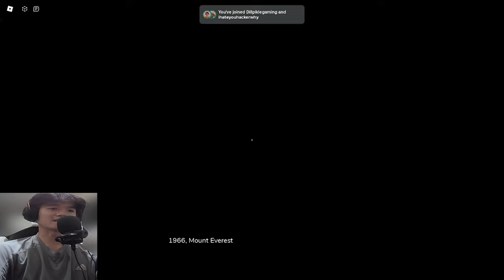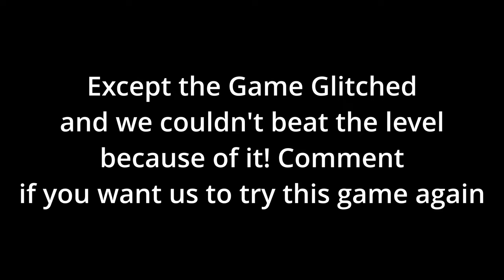I am Atrocious at Horror Games... (Frigid Dusk on Roblox)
Playing Frigid Dusk with my friends Kenveer, Dillon and Tyler!